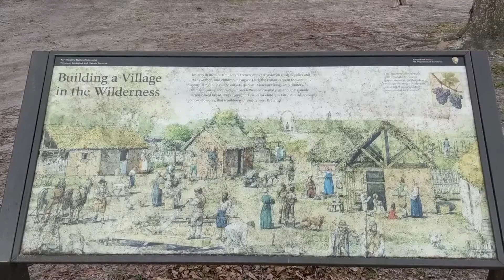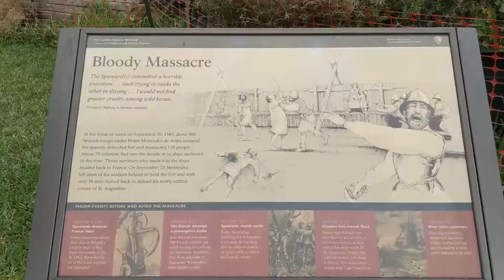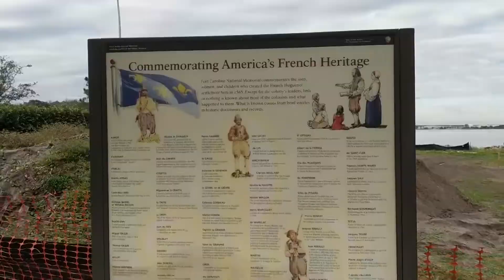Fort Caroline National Memorial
The first effort to seek religious freedom in North America came to a bloody end almost 60-years before the Pilgrims set foot at Plymouth Rock. The location was Fort Carolina, a French village in the new world in today's Jacksonville, Florida.